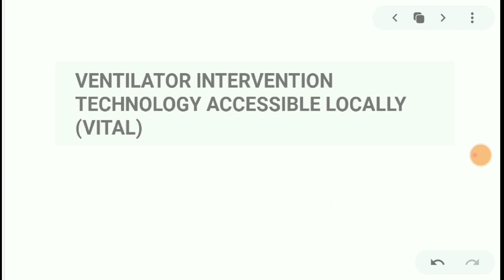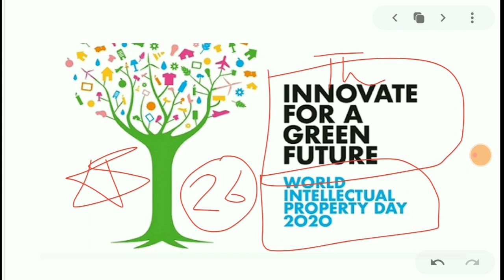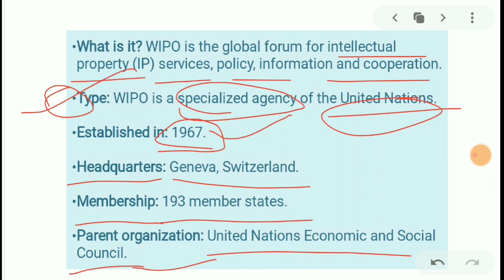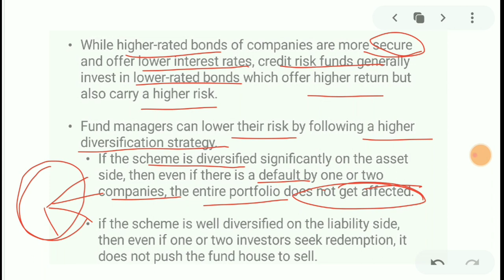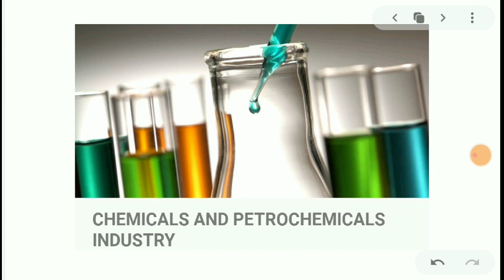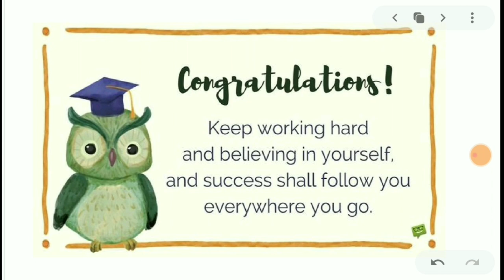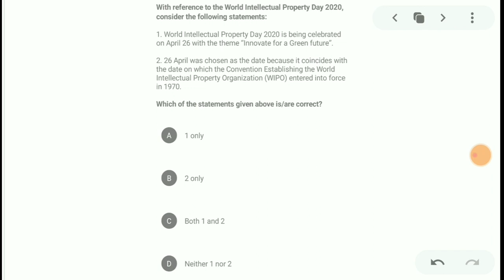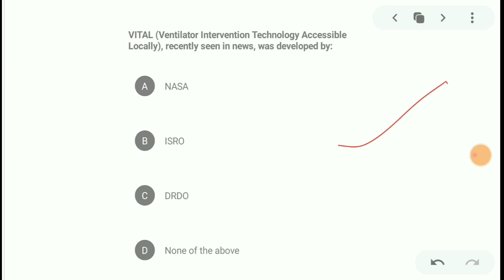Daily Current Affairs with Most Expected MCQ for Upsc Epfo 2020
Index of Industrial Production

Thanks